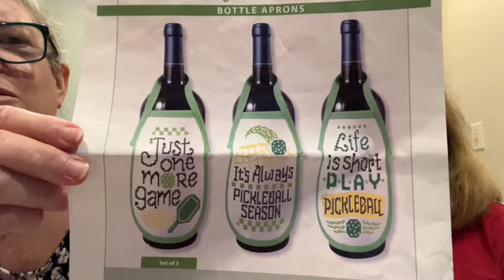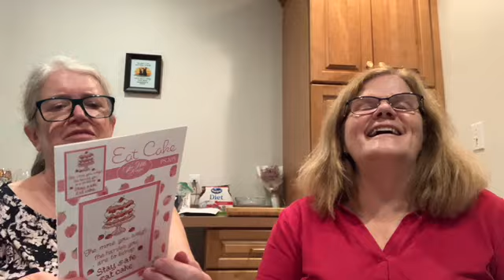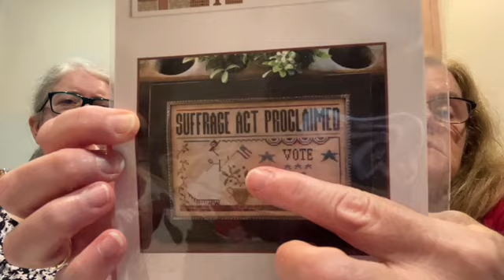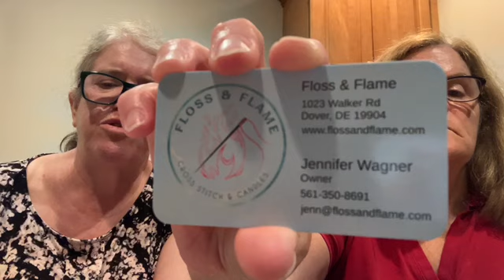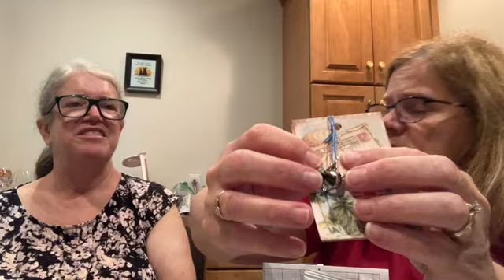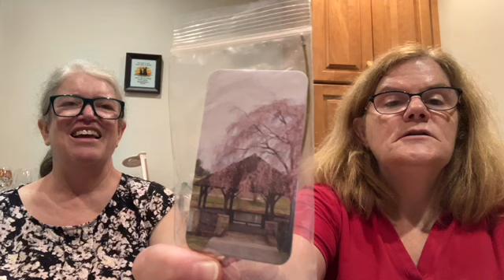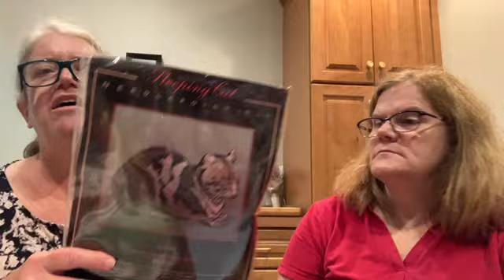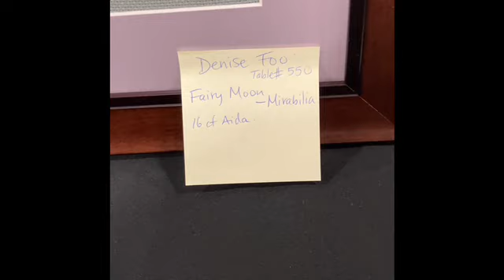BosStitchers Episode 92 - Another great retreat at Stitch NJ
Hello Everyone!
We are Jane & Chris.  Welcome to episode 92 of BosStitchers. Thank you for joining us and for your support.

Today’s picture is of Boston Harbor.

Below are links and information for what was mentioned in this episode.

*** WIPs ***

Bottle Aprons
Herrschners

Portuguese Fish
World of Cross Stitch magazine, March 2018
32ct Lugana, Platinum

Calling Birds
Satsuma Street

French Hen
Satsuma Street

Christmas Farmhouse
Luca-S kit

Eat Cake
Sue Hillis Designs
28ct Cashel linen, Lemonade, Colour & Cotton

Post Office
Mill Hill Christmas Village kit
Buttons & Beads Winter Series
28ct Lugana, Mushroom, Zwiegart

Early Americans Series
Little House Needleworks
32ct Belfast linen, Flax

Freedom House
Myrtle Grace Motifs
28ct Cashel linen, Platinum

Calvin & Hobbes
Bought from Ebay
28ct Jobelan, Spring Morning, Colour & Cotton

*** FFOs ***

Flowers and Bees SAL 2022
Part 9
Durene Jones

*** Haul ***

Canoe Ride
Mill Hill kit
Buttons & Beads Autumn Series

It’s a Fiesta
Sue Hillis

Bandana Ranch
The Needle’s Notion

Happy Halloween
Brian Jackins

French Country Fruit
Cherries & Grapes
JBW Designs

Cherry Blossoms
Works by ABC

Nesting Dolls
Works by ABC

*** Other Stuff ***

The Crafty Grimalkin
68 Center Street
Bangor, Maine 04401

Needlework with Jim

Studio88west
Project bags, portfolios, satchels, wristlets

The World in Stitches needlework shop
256 Great Rd #16
Littleton, MA

Stitch New England
16 N Washington St
North Attleboro, MA 02760

Barefoot Needleart
700 US-17 BUS South, Suite H, Lorraine Plaza
Surfside Beach, SC 29575